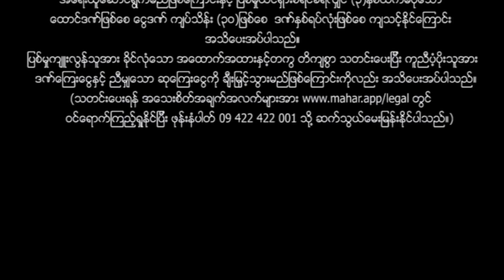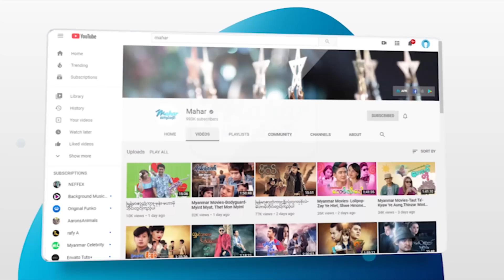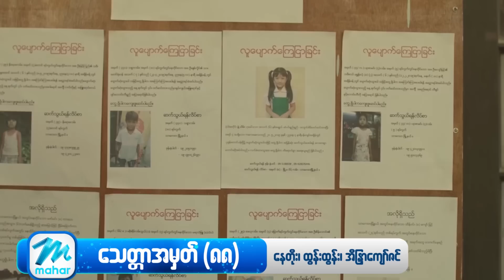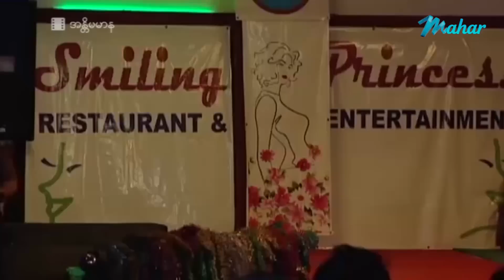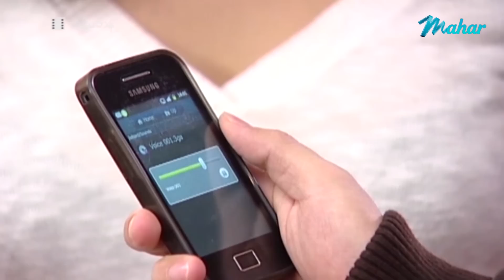မြန်မာဇာတ်ကား - အန္တိမမာန - မောင် ၊ မိုးဟေကို - Myanmar Movies ၊ Love ၊ Drama ၊ Romance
ျမန္မာဇာတ္ကား - အႏၲိမမာန - ေမာင္ ၊ မိုးေဟကို - Myanmar Movies ၊ Love ၊ Drama ၊ Romance

Presenting daily.

မဟာ အပလီကေးရှင်းကို ဖုန်းမှာ install လုပ်ပြီး
မြန်မာဇာတ်ကားသစ်များစွာကို ကြည့်ရှုနိုင်ပါတယ်။
မြန်မာဇာတ်ကားသစ်များစွာကို ကြည့်ရှုနိုင်ပါတယ်။

Myanmar Video - Atni Ma Mar Na - Maung , Moe Hay Ko - Love ၊ Drama ၊ Romance